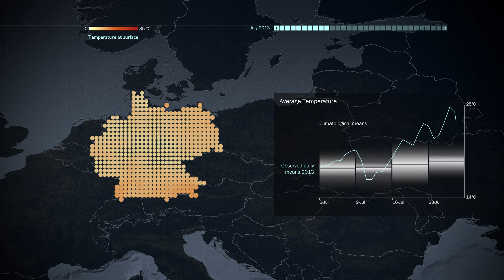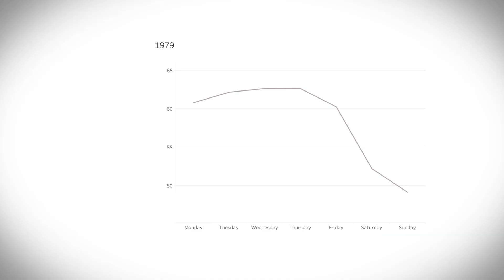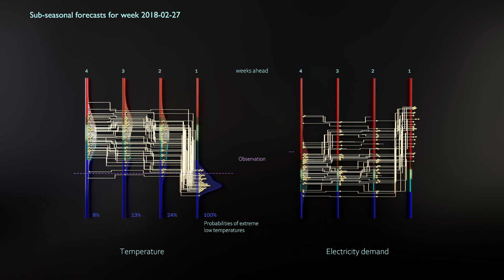RESILIENCE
Climate change is increasing the variability of the weather, making extreme events stronger and more frequent. Through better climate predictions, we can improve the RESILIENCE of renewables, and transition to a more sustainable future.

This Video has been produced within the S2S4E project that has received funding from the European Union's Horizon 2020 research and innovation programme under the Grant Agreement No. 776787.

Subtitles in multiple languages are available, including English, Spanish, Catalan, French, Italian, Greek, and German.